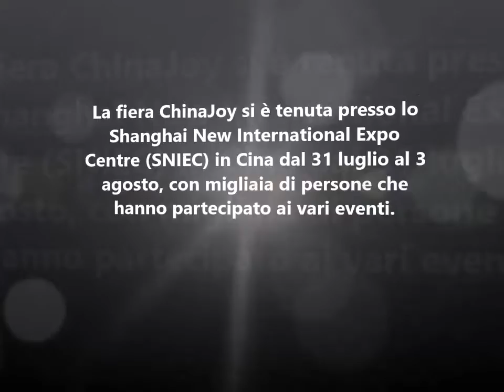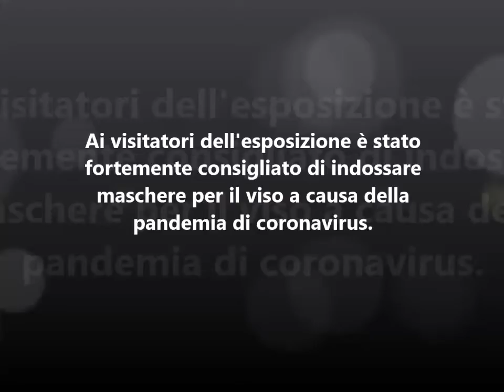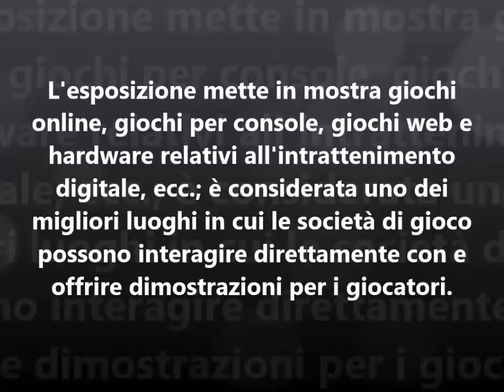Fotonotiziario - ChinaJoy a Shanghai